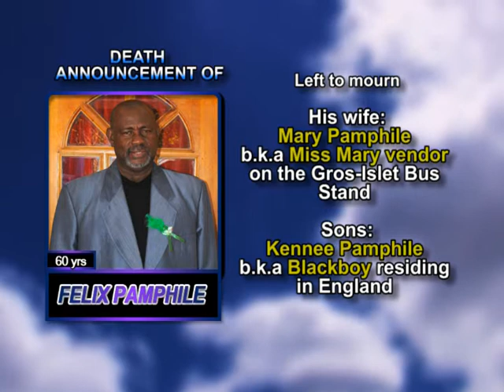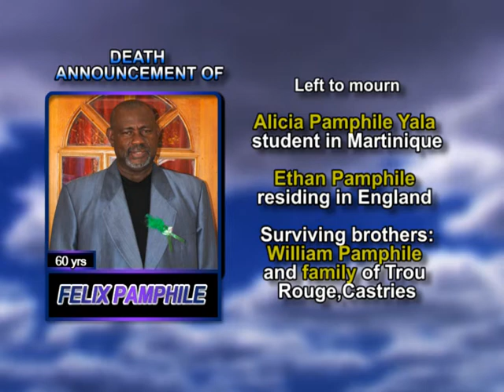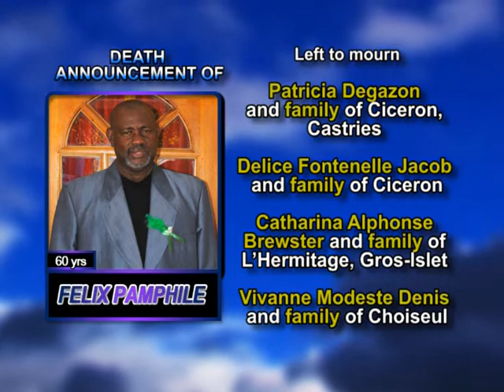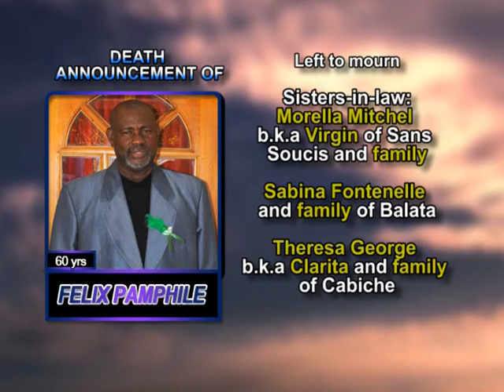Felix Pamphile long1